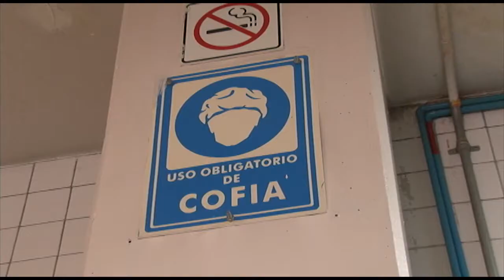UAM Xochimilco Cafetería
Cápsula informativa sobre la cafetería de la UAM Xochimilco